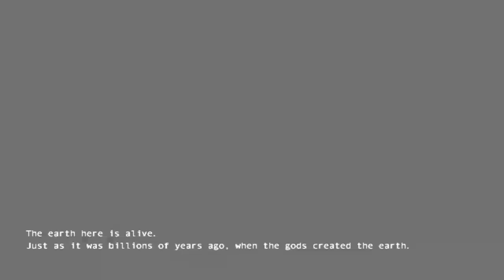Touhou 10.5 Scarlet Weather Rhapsody - Marisa's Story - Where The Sun?